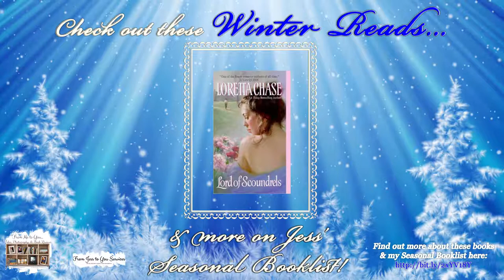Winter Romance Novel Recommendations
Are you in the mood for a cozy winter read? Press pause, and let's find the perfect book for this season! Get ready to curl up with these delightful winter-themed stories!

🙃 PLEASE RATE THIS VIDEO AS YOU SEE FIT! 😉